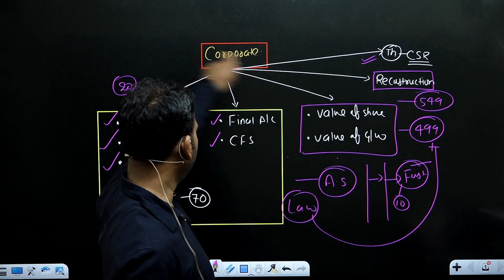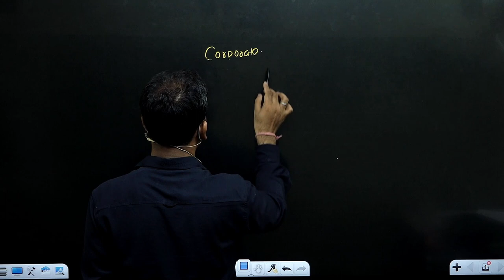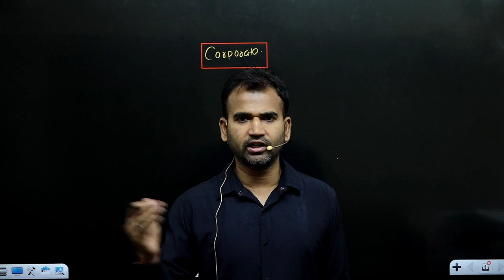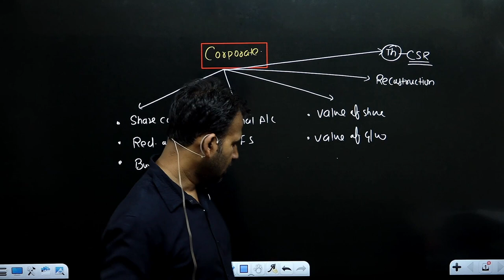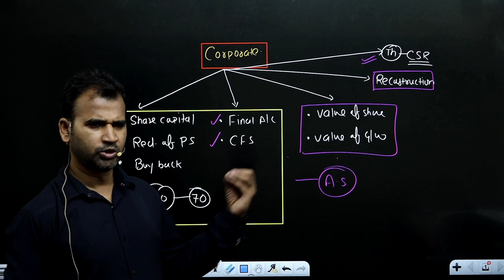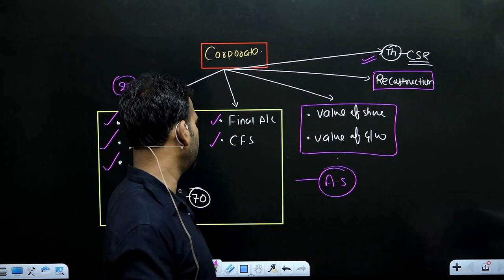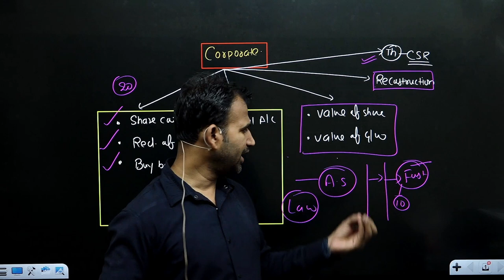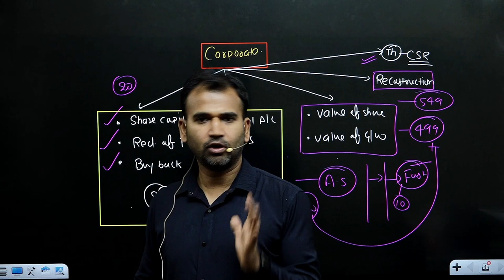how to pass in b com corporate account || b.com class || by anuj kumar singh